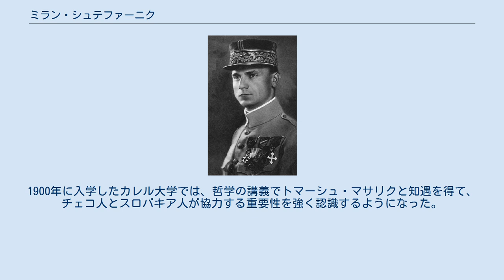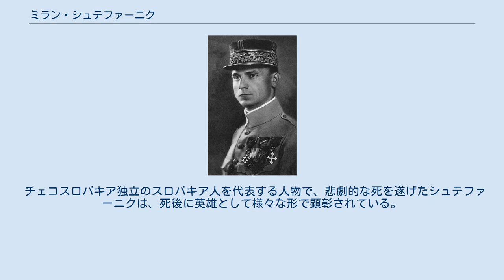ミラン・シュテファーニク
スロバキア・コルナ紙幣の人物
オーストリア＝ハンガリー帝国のスロバキア人
ミラン・シュテファーニク ミラン・ラスティスラフ・シュテファーニク（Milan Rastislav Štefánik、1880年7月21日-1919年5月4日）は、スロバキアの軍人、政治家、天文学者。
第一次世界大戦中にトマーシュ・マサリクやエドヴァルド・ベネシュとともにチェコスロバキアの独立運動を率いた中心的人物。
 オーストリア・ハンガリー帝国領内（現在のスロバキア北西部）のコシャリスカーで生まれる。
1900年に入学したカレル大学では、哲学の講義でトマーシュ・マサリクと知遇を得て、チェコ人とスロバキア人が協力する重要性を強く認識するようになった。
カレル大学では、哲学のほか、物理学や天文学について知識を深めた。
1904年にパリに移り、ピエール・ジャンサンに才能を見出され、パリ天文台に職を得る。
主に太陽（とくにコロナ）の観測・研究に従事した。
1912年フランス市民権を取得。
 第一次世界大戦が始まると、フランス軍のパイロットとして参加するとともに、パリを拠点にマサリクやベネシュとともにチェコスロバキア国民委員会を設立して、独立に向けた外交活動を展開した。
またチェコスロバキア軍団を組織し、その指導に当たった。
このような外交努力によって、協商国側からチェコスロバキアの独立に対する支持を取り付けることに成功した。
 1919年、全ての交渉を終え、イタリアから祖国へと凱旋する飛行機に乗り込んだが、その飛行機が墜落事故を起こし死亡した。
新たに建国されたチェコスロバキアではすでに陸相に内定していたさなかの死であった。
 チェコスロバキア独立のスロバキア人を代表する人物で、悲劇的な死を遂げたシュテファーニクは、死後に英雄として様々な形で顕彰されている。